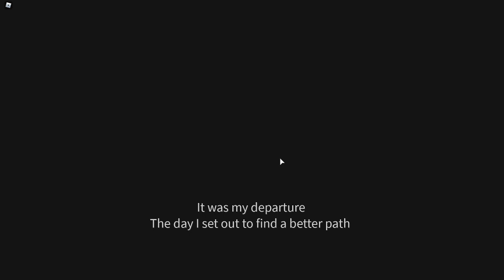(DON'T PULL THE TRIGGER) Departure cutscene | Freelancer Heists | Entry point (Roblox)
GG.. Fun while it lasted.